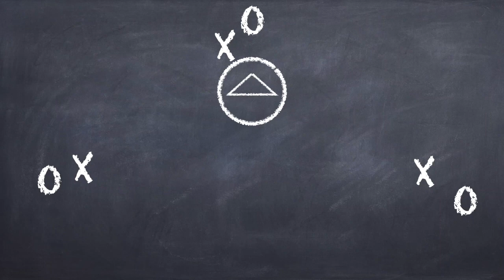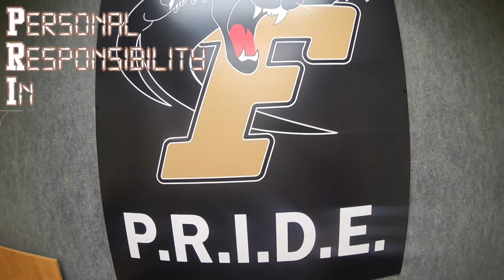Ferrum College - Thomas B. Stanley Library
Get an inside look at the academic resources Ferrum offers. Named in honor of former Virginia Governor and Mrs. Thomas B. Stanley who were also trustees of Ferrum College, the library was consecrated in 1970 as “the cultural heart of the College”. Today Stanley Library contains approximately 115,000 volumes supplemented by over 400 periodical subscriptions, 40,000 electronic books, and a growing collection of multimedia materials, including computer software. The building houses the Academic Resources Center, an audio-visual center, two auditoriums, 3 computer labs, classrooms, and the campus art galleries.

Construction of an 8,500 square foot addition to the library was completed in the fall of 2003. The addition houses classrooms, a computer laboratory, seminar rooms, and other academic space with state-of-the-art equipment.  The Learning Commons was recently added to the library and serves as a group study area with three additional classrooms and private study rooms.

Photos and Video Courtesy of:
Ferrum Men's Lacrosse
Ferrum College Publications Office
West Nuttycomb